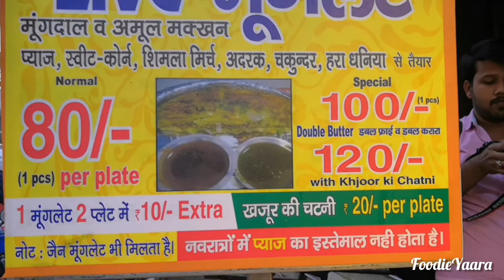Moonglet Live|Special Moong Dal Moonglet |K.B.Chaat| Karol Bagh| Street Food | FoodieYaara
Moonglet or you can call a veg omlettee

'Moonglet' basically made from moong dal its look like chilla but the taste was super different.

This place is in karol bagh market which attract many foodies to try this Yummy Moonglet.

This shop is around 48 yrs and have many other things like Tikki with mutter, fruit chaat, aloo chaat, gol gappa's and etc.

If you are visiting karol bagh Market then must try this yummy dish and thanks me later.

About K. B. CHAAT
Price range :- 80/- per plate
Special plate :- 100/- per plate includes (Khajoor Chutni)
Double layer butter Moonglet :- 120/- per plate.

Address:- 17A/39, Vardan Building, Ajmal Khan Rd, opp. Stellatoes Showroom, Block 10, WEA, Karol Bagh, New Delhi, Delhi 110005

Must follow us on other social platforms

Hit like and must comment about your visit.

Happy eating and stay safe